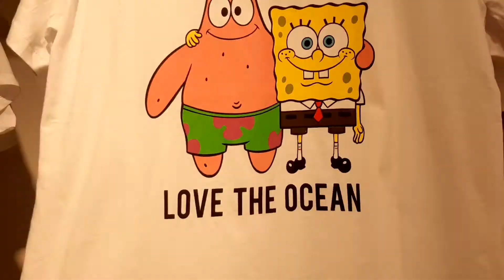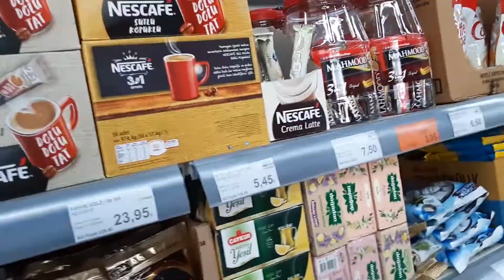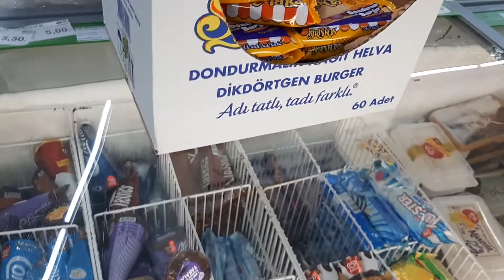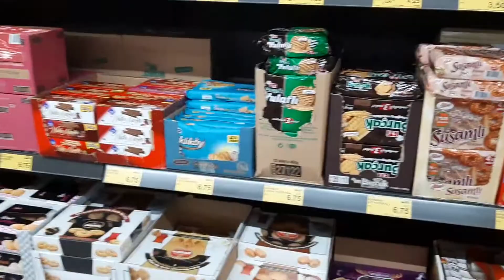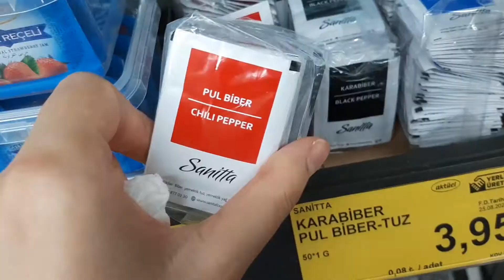DEFACTO ONLINE KIŞLIK ALIŞVERİŞİM 🛍️ , SİYAH BİM TURU 😳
Merhabalar ben Özge. Bu kanalda günlük hayatımdan kesitler, yemek tarifleri ve az da olsa kozmetik-bakım videoları paylaşıyorum. Gelecek için kendime ve yakınlarıma hatıra bırakmak istediğimden ve video çekmeyi sevdiğimden dolayı bu kanalı açtım. Umarım siz de videolarımı sever ve bu minik serüvenime ortak olursunuz. Şimdiden teşekkürler. :)